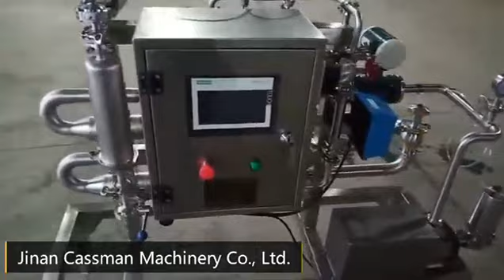china beer equipment company#Jinan Cassman Machinery Co., Ltd.